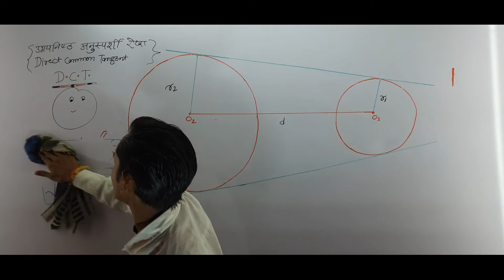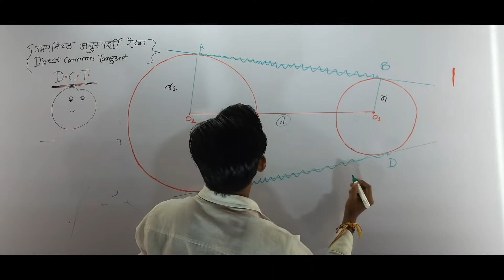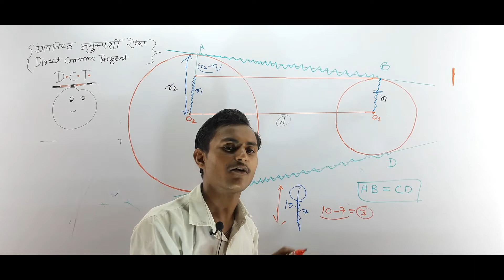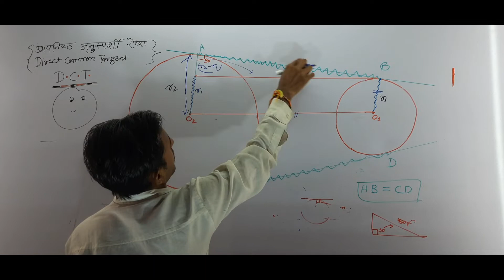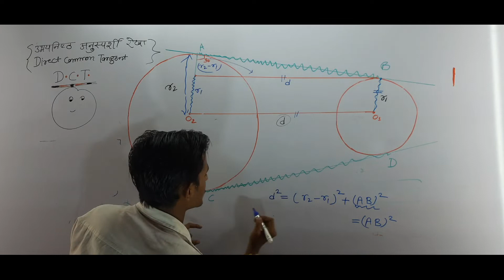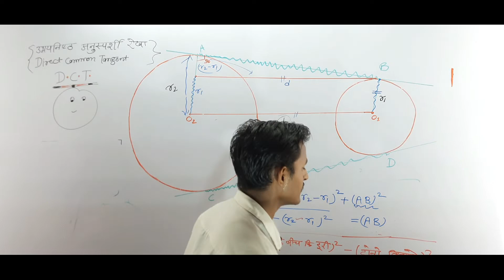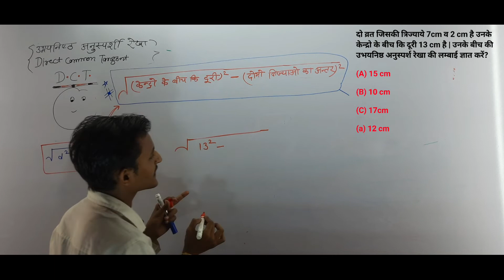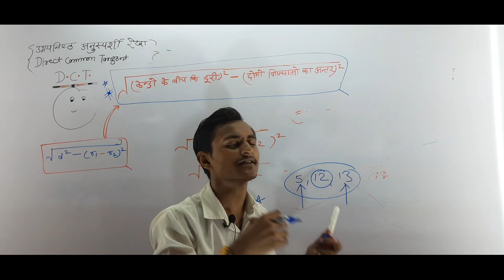DCT - Direct Common Tangent उभयनिष्‍ठ अनुस्पर्श रेखा | SSC , Railway, TET, CTET | Formula| Circle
DCT - Direct Common Tangent उभयनिष्‍ठ अनुस्पर्श रेखा | SSC , Railway,  TET, CTET | Formula | trick,
is video mai hmne direct common tangent, dct, direct common tangent of two circles, ke bare mai explain kiya h kiyuki bhut se students common tangent of two circles ke video ke liye continue kh rhe the ki direct common tangent ki trick, batao koyi jisse formula na bhule confusion ho jati dct tct question,  lagate samay inke formulas mai to hmne dct उभयनिष्‍ठ अनुस्पर्श रेखा, ubhaynishth anusparshi rekha,  ubhaynisht sparsh rekha question trick,dct and tct formula, dct and tct questions, how to find length of direct common tangent, dhashu tricks to find length of DCT in geometry.

● दो व्रत जिसकी त्रिज्याये 7cm व 2 cm है उनके केन्द्रो के बीच कि दूरी 13 cm है | उनके बीच की उभयनिष्ठ अनुस्पर्श रेखा की लम्बाई ज्ञात करें?

● दो वृत्तों की उभयनिष्‍ठ अनुस्पर्श रेखा की लंबाई ज्ञात कीजिए जिसकी त्रिज्या 10 सेमी और 16 सेमी के बराबर है और केंद्रों के बीच की दूरी 30 सेमी के बराबर है|

● 10:43 :- Question of DCT

● 9:16 Formula of DCT with trick to keep remember long time

उभयनिष्ठ अनुस्पर्श रेखा की लंबाई = √{(केंद्रों के बीच की दूरी)² – (दो वृत्तों की त्रिज्या के बीच का अंतर)²}
 Formula of dct and tct, both are explained with trick,
उभयनिष्‍ठ_अनुस्पर्श_रेखा
ubhay nishth Anu spicy rekha trick, anu spicy rekha,UBHAYNISHTHA TIRYAK SHPARSHI REKHA,